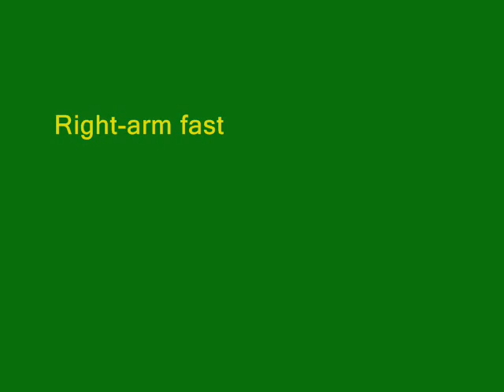Morne Morkel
A video of the very tall South African Bowler, Morne Morkel song come clean by hilary duff